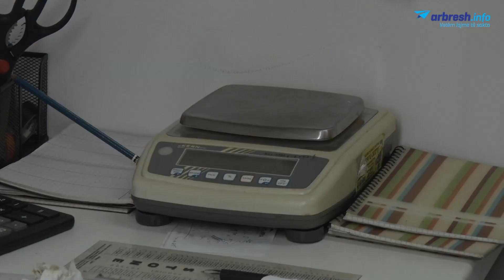Shefket Fera artari më i vjetër që ka mbetur në çarshinë e Shkupit